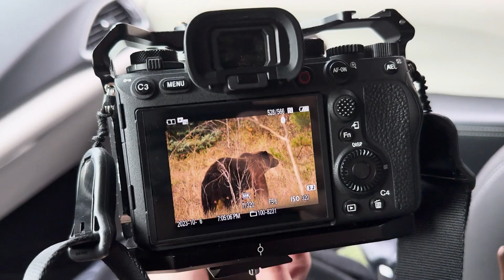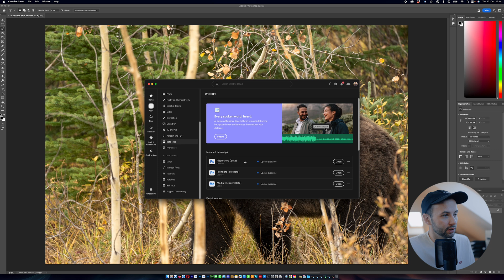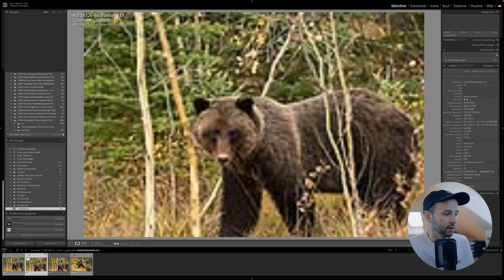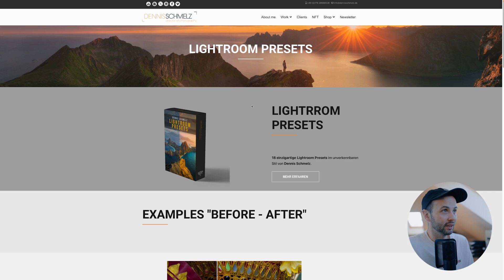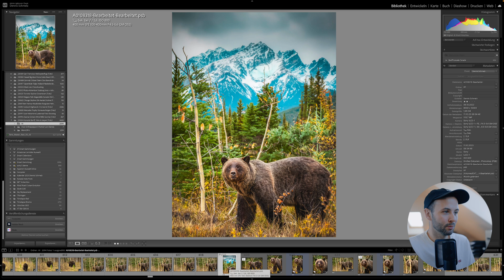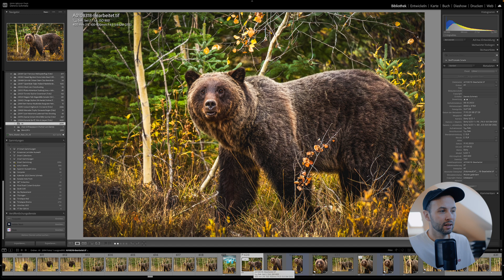Diese KI verändert alles - Generatives Füllen in Photoshop für bessere Fotos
Mit der neuen Funktion "Generative Fill" werden die KI-Funktionen weiter ausgebaut. Diesmal mit einem Update, das das Potential hat, die Bildbearbeitung komplett zu verändern. Mittlerweile ist es nicht mehr nur für die Beta-Version verfügbar, sondern auch für die offizielle Version von Adobe Photoshop: Generatives Füllen. Die Ergebnisse sind verblüffend, aber ab wann wird es zu viel und wie viel KI darf man bei der Bildbearbeitung einsetzen?

You can find a complete overview of my equipment on Kit

⚡︎ ECM-B1M Shotgun Microphone
⚡︎ Sennheiser AVX

Objektive 📷
⚡︎ 200€ portrait lens for full frame
⚡︎ Wide angle for full frame
⚡︎ Flexible telephoto lens
⚡︎ Favorite fixed focal length
⚡︎ Perfect APS-C lens for hyperlapses
⚡︎ Cheap APS-C portrait lens
⚡︎ Best variable ND filter
⚡︎ Step up/down rings

Darf nicht fehlen 👜
⚡︎ Camera Cage
⚡︎ Shotgun Microphone
⚡︎ RGB light
⚡︎ Flexible mini tripod
⚡︎ Action Cam
⚡︎ Rugged SD Card
⚡︎ Best mounting tool
⚡︎ Outdoor camera backpack
⚡︎ Camera trolley for dignified stuff

Für Lizenzanfragen wenden Sie sich bitte an info(at)dennisschmelz.de.
Es ist nicht erlaubt, dieses Filmmaterial ohne Lizenz zu verwenden - auch nicht für nicht-kommerzielle Zwecke.